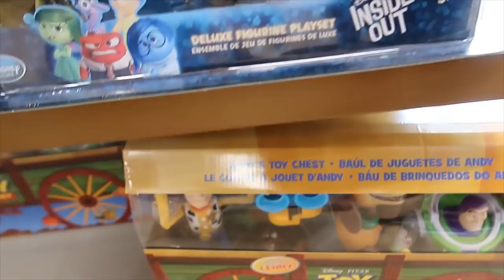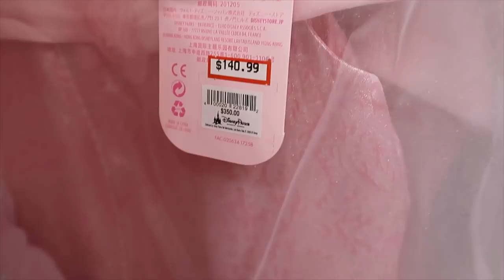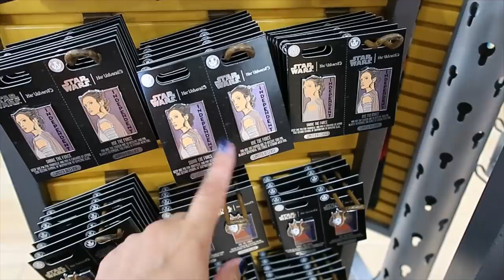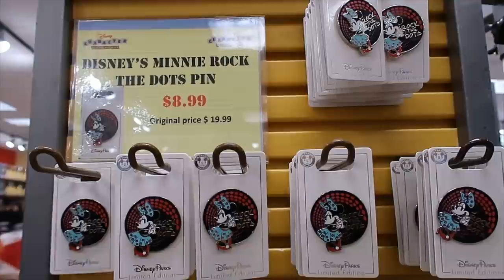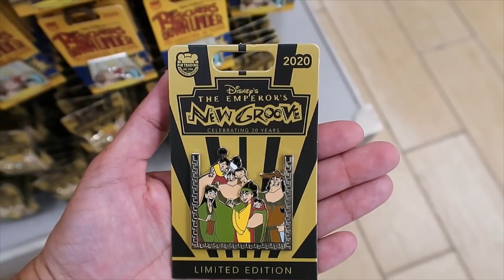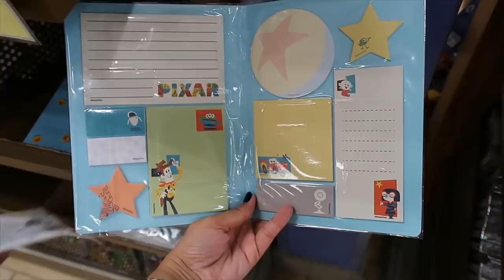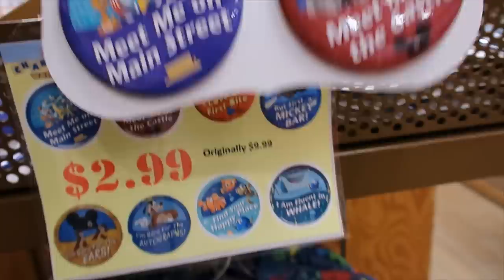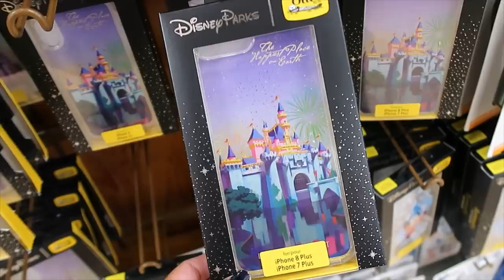Disney's Character Warehouse Vineland location Orlando